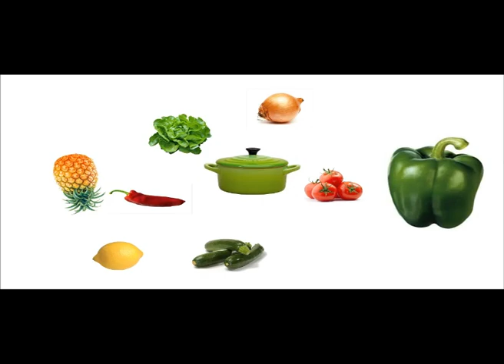LA cuisine de françoise QUIMBERT